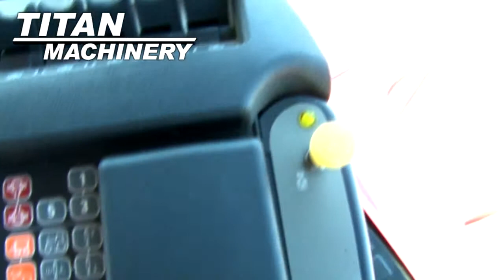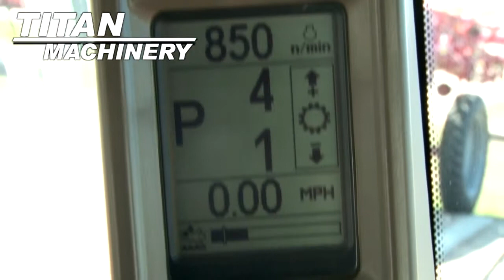Case IH STX500Q Tractor Sold on ELS!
Titan Machinery 2096 College Way Fergus Falls Minnesota USA 56537
For Sale Used 2011 Case IH STX500Q Tractor SOLD serial# ZBF128900 stock# 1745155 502 hours
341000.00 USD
• local trade, nice tractor, low hours, 1000 PTO, one owner, dual beacons.
• Stock #: 1745155
• Category: For Sale
• Status: SOLD
• Class: Used
• Available: Immediately
• Make: Case IH
• Model: STX500Q Diesel, QuadTrac
• Year: 2011
• Serial#: ZBF128900
• CE Plate: No
• Est Hours: 502
• Horsepower: 500 Eng
• Scraper Tractor: No
• Deluxe Cab: Yes
• Enclosure: Cab/Air
• Cab Suspension: Yes
• Cab Seat: Air
• Seat Condition: Excellent
• Passenger Seat: Yes
• GPS Sat Nav: Yes
• Notes: local trade, nice tractor, low hours, 1000 PTO, one owner, dual beacons
• GPS Navigation Ready: Yes
• PTO: 1000
• Rear Remotes: 5
• Front Remotes: None
• Mega Flow Hyd.: No
• Weights: No
• Hyd. Flow Control: Yes
• Creeper Transm.: No
• Transmission: Power Shift
• Speeds Forward: 16
• Speeds Reverse: 2
• Shuttle-Shift: Collar
• Differential Lock: Yes
• Quick Hitch: No
• 3 Point Hitch: No
• Front 3 Point Hitch: No
• Front Tire/Track Size: 30 90%L 90%R
• Front Duals: No
• Front Triples: No
• Rear Tire/Track Size: 30 95%L 95%R
• Rear Duals: No
• Rear Triples: No
• Axle: Bar Standard
• Ground Radar: Yes
• Ext. War. Available: Yes
• Front End Loader: No
• BackHoe: No
• Paint Condition: Excellent
• Cab Cond: Excellent
• Overall Condition: Excellent